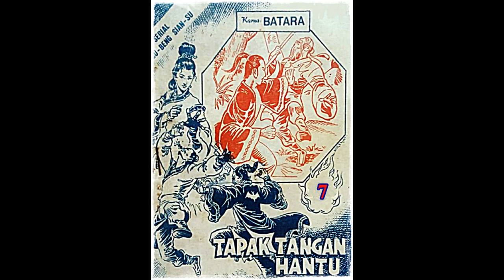Seri Cerita Silat Tapak Tangan Hantu Jilid 7